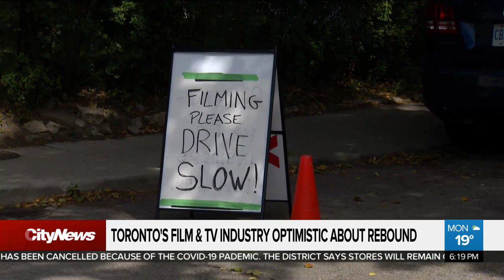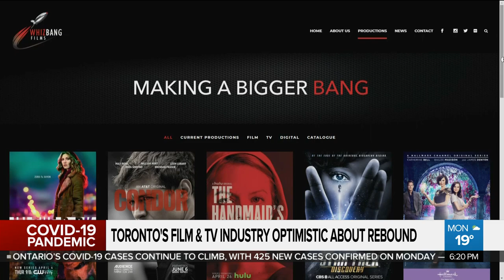Toronto's film and TV industry optimistic about rebound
It’s a Canadian-led comedy series that, thanks to a historical Emmy win, is making headlines around the world.  Pam Seatle with why industry insiders say a win for Schitt’s Creek is feeding hopes of a rebound for Toronto’s film and TV industry.